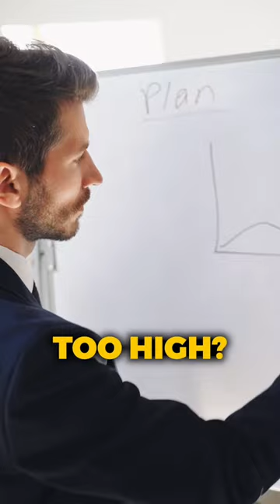How BAD will this recession be?😱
In this video, Colin Exelby, CFP®  explores how bad a recession might be in 2023. We'll look at some of the potential causes and consequences of a deep recession.

As we explore the possibilities, it's important to keep in mind that the future is always uncertain. However, by understanding the potential consequences of a deep recession, you can start to make preparations for when it actually happens. So watch this video to see how bad a recession in 2023 might be!

Celestial Wealth Management, LLC is registered as an investment adviser in the State of Maryland and Texas.

Neither the information nor any opinion constitutes an offer or an invitation to make an offer, to buy or sell any securities or other financial instruments.

This video is not intended to provide personal investment advice and it does not take into account the specific investment objectives, financial situation and the particular needs of any specific person.

Investors should seek financial advice regarding the appropriateness of investing in financial instruments and implementing investment and planning strategies discussed in this video and should understand that statements regarding future prospects may not be realized.

Nothing provided here constitutes tax advice. Individuals should seek the advice of their own tax advisor for specific information regarding tax consequences of investments.

Investments in securities entail risk and are not suitable for all investors. This is not a recommendation nor an offer to sell (or solicitation of an offer to buy) securities in the United States or in any other jurisdiction. All investment strategies have the potential for profit or loss.